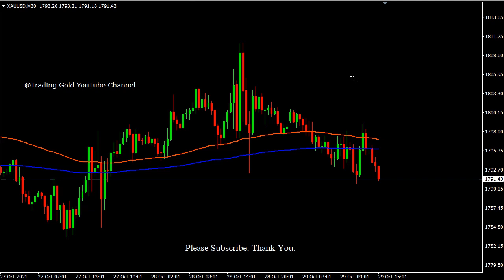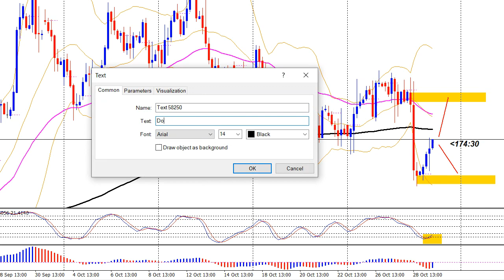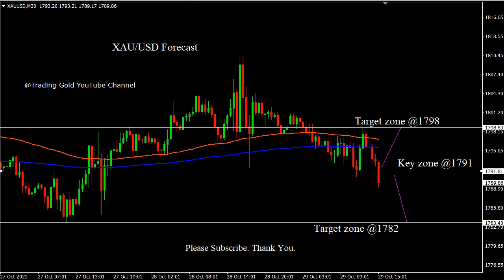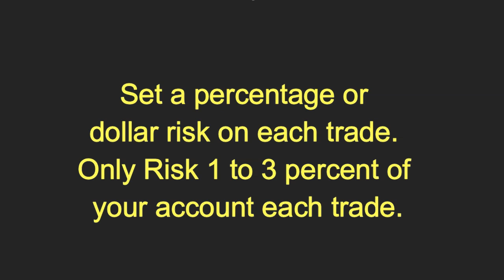XAU/USD 29/10/2021 Daily Signals Forecast Outlook Potential Trade Gold